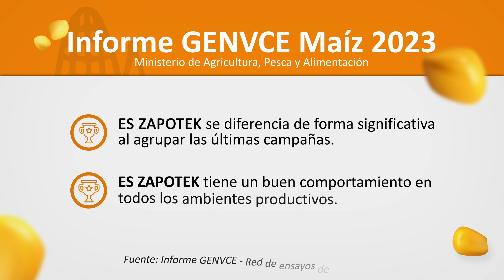Es Zapotek: variedad más productiva y estable por tercer año consecutivo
Es Zapotek, es por tercer año consecutivo la variedad más productiva y estable del mercado según el Informe Genvce Maíz 2023.